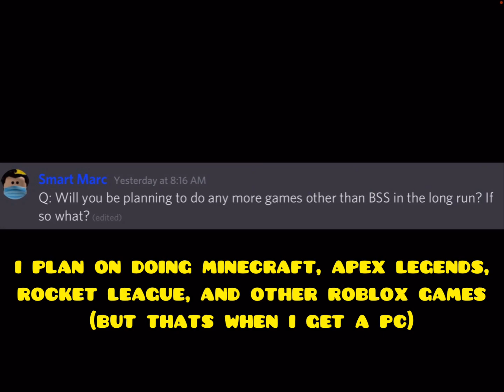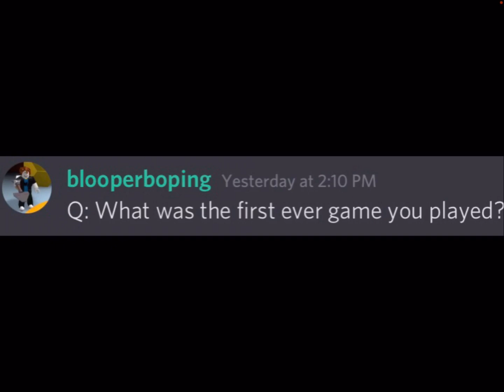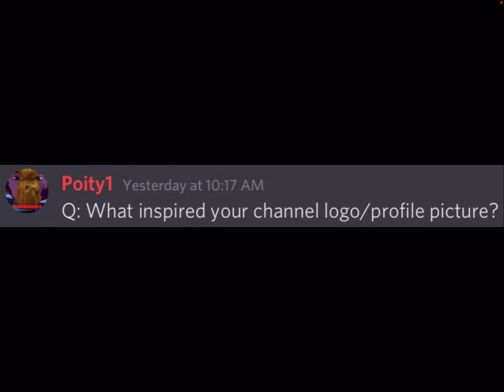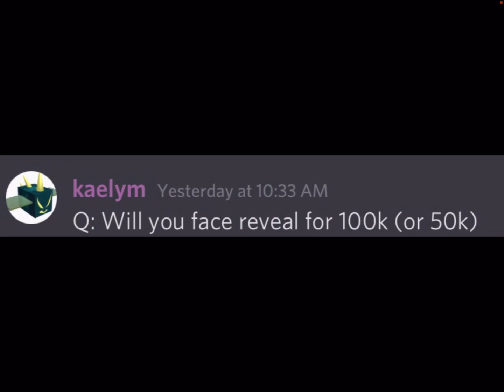10k subscribers QnA!!!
Yes i suck at making a QnA video :p